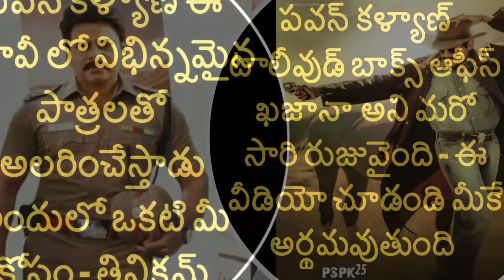పవన్ కళ్యాణ్ బాలీవుడ్ లో బీభత్సం | Pawan Kalyan Gave a Shock To Bollywood Industry With His Movie